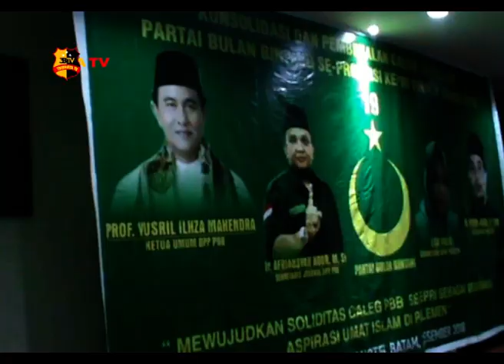PARTAI BULAN BINTANG KEPRI TARGETKAN SATU DAPIL SATU KURSI